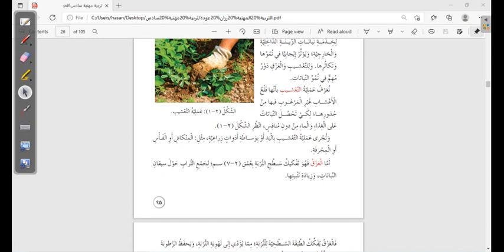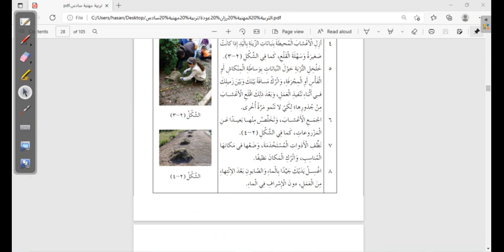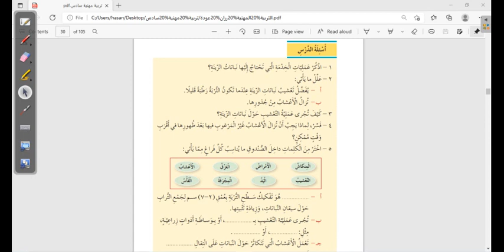التربية المهنية السادس خدمة نباتات الزينة المعلمة رزان عودة